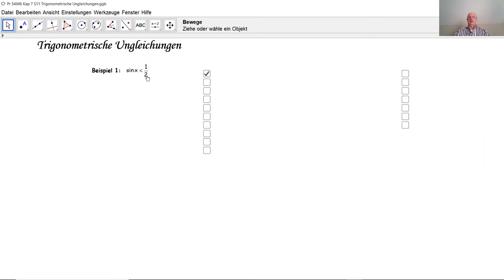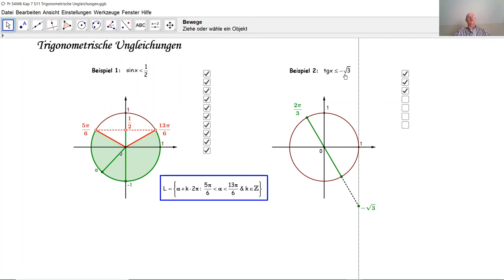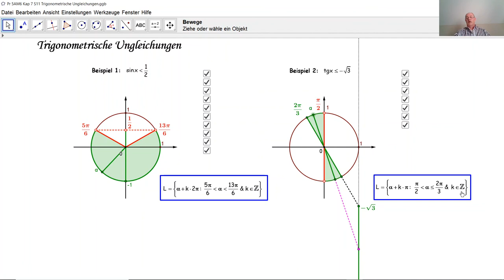Trigonometrische Ungleichungen D5030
D5030 Hier werden einfache trigonometrische Ungleichungen gelöst.